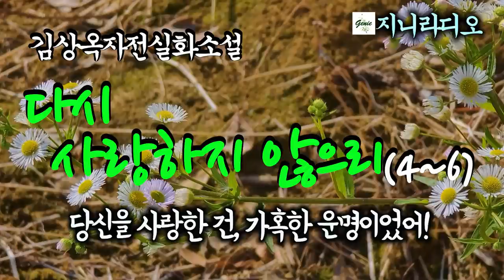김상옥자전실화소설/ '다시 사랑하지않으리' (합본4~6회)/ 책읽어주는여자/ 지니라디오/ 무료오디오북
*책이름; 다시 사랑하지 않으리(합본 4~6회)
*지은이; 김상옥
*출판사; 창해

 '다시사랑하지않으리'(합본4~6회)

*각 회별 본문 타임 라인
00:00:10   4회
01:16:46   5회
02:40:08   6회